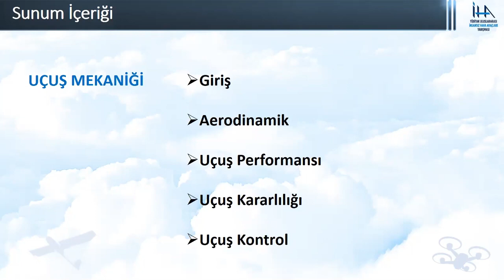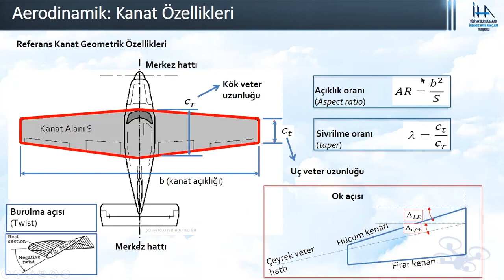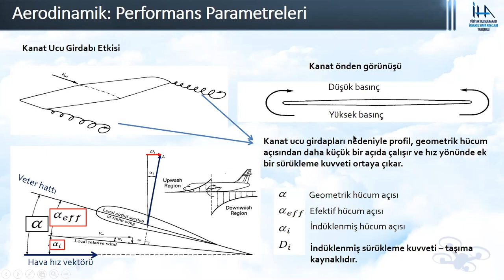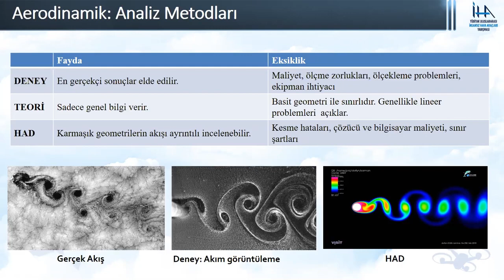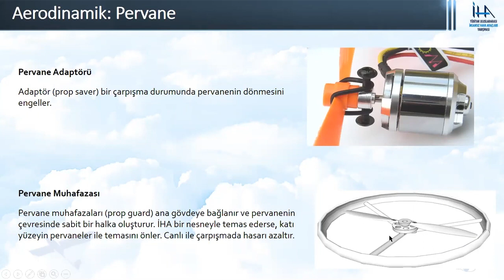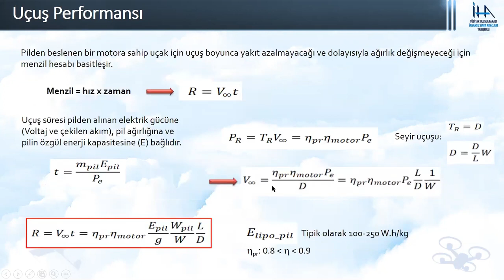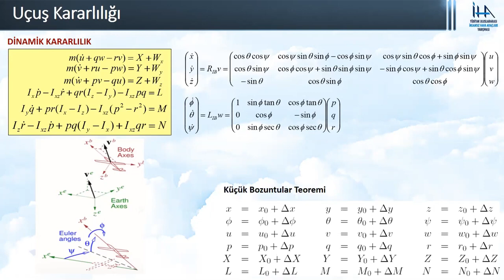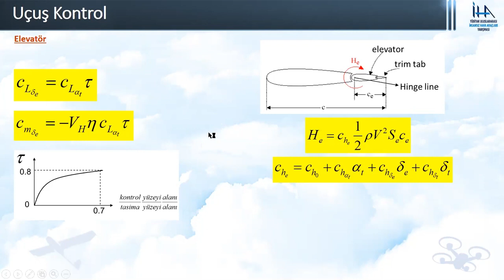Uçuş Mekaniği - 2022 Uluslararası İnsansız Hava Araçları Yarışması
Uçuş Mekaniği
Dr. Öğr. Üyesi Hayri Acar